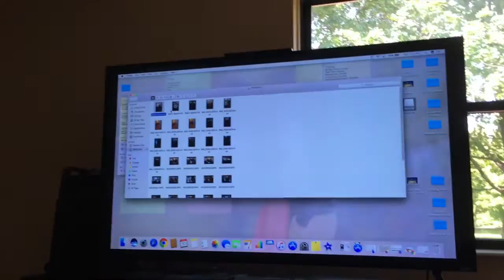Celebrating our First Year of Marriage!!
Anthony and Shannon celebrate one year of marriage!